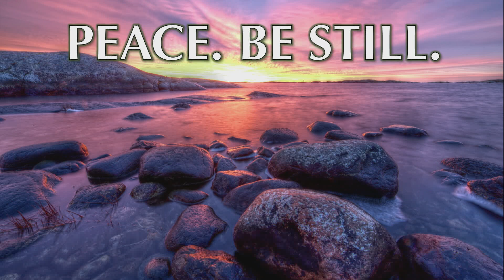03.02.2022 - Guided Meditation by Rev. Richard Rogers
Pray for peace in our world.